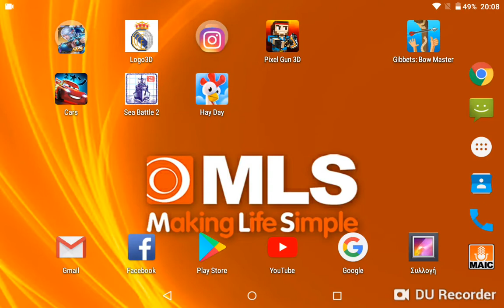Παίζουμε ένα περίεργο παιχνίδι